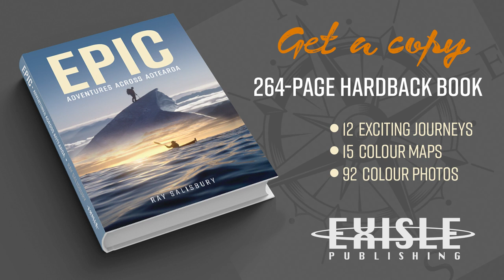EPIC: Adventures Across Aotearoa | Book on New Zealand adventures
Over the last 50 years, sea kayakers, climbers and alpine trampers have been attempting audacious journeys across NZ that last many months. Most of these adventurers have written books on their travels. In Epic, these tales have been condensed and retold, ready for a new generation to be inspired by these very Kiwi adventures.
Featured adventurers range from Graeme Dingle and Jill Tremain attempting the first traverse of the Southern Alps, (see author's interview with Dingle below) ... to Paul Caffyn's first circumnavigation of the South Island in a single kayak.
This book is not intended to be an exhaustive history, but a selective anthology of endurance epics that span a variety of disciplines — from tramping and mountaineering to kayaking or cycling — and that trace a variety of interesting routes around the country.

In words, maps and photographs, each of the 11 chapters highlights the resilience of the human spirit when attempting feats of endurance. Both men and women are featured, while their incredible adventures are spread out from Cape to Bluff, encompassing both the North, South and Stewart islands.

Released in NZ during mid-November 2023.
Also available at all good bookstores on this planet, from April 2024.

/// VIDEO INDEX ///

Ray Salisbury has authored 4 books, and being a qualified graphic artist, has designed all the books himself, including the maps.